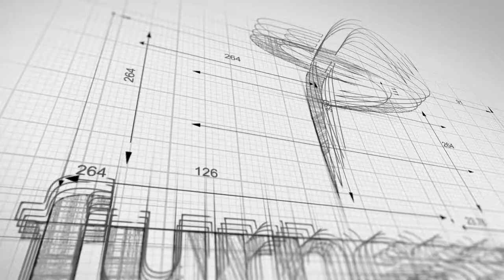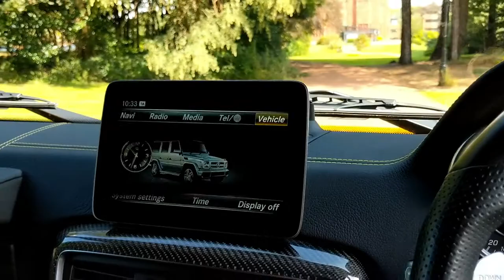Mercedes Benz G63 4 MATIC Colour Edition